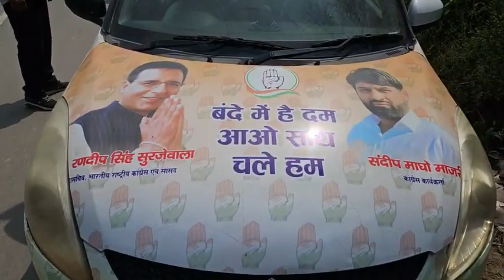कैथल से आदित्य सुरजेवाला ने किया जीत का बड़ा दावा | Aaditya Surjewala | Interview | Kaithal News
*सभी सामाजिक और राजनीतिक खबरों के लिए जुड़ें ग्रामीण आँचल के सबसे चहेते चैनल चढ़ता हरियाणा के साथ* 🙏❤️

Aaditya Surjewala
Aaditya Surjewala Interview
Kaithal News
Haryana Vidhansabha Election